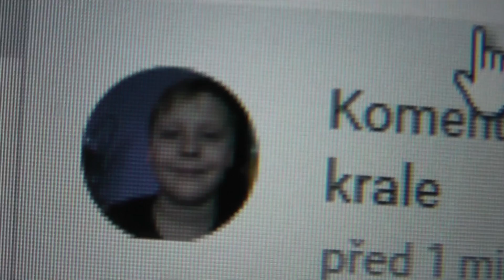PŘERECENZOVÁNO.. - DayVlog_66 (7.4.2017)